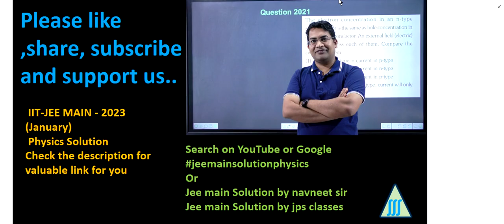The equation of a circle is given by x2 + y2 = a2 || chapter wise jee main 2023 Solution Physics